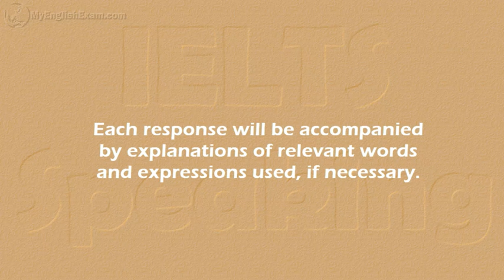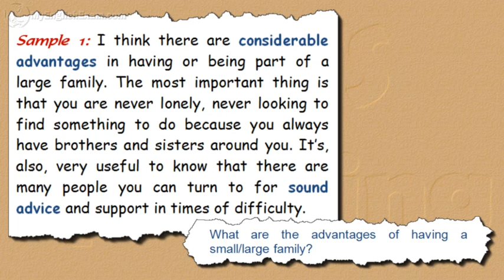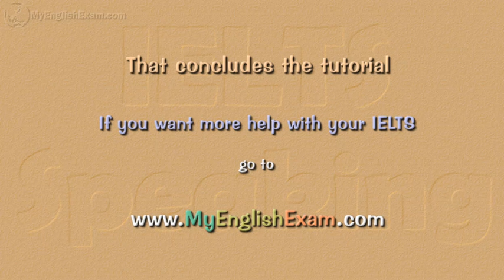IELTS Speaking Models: 10 -- Advantages Small or Large Family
This movie tutorial looks at model responses to the question "What are the advantages of having a small/large family?".